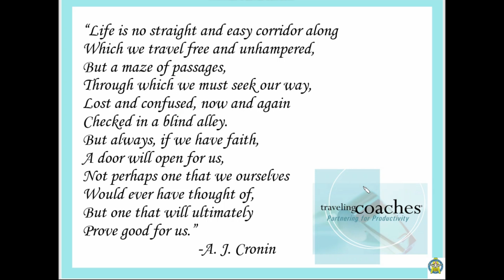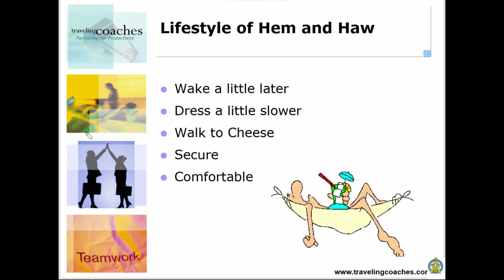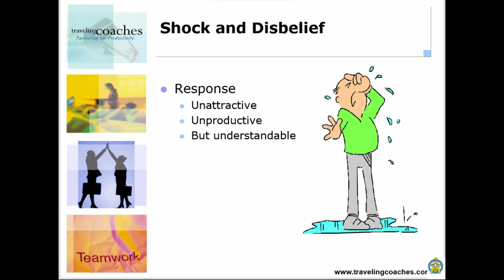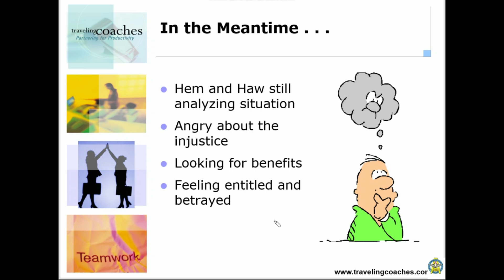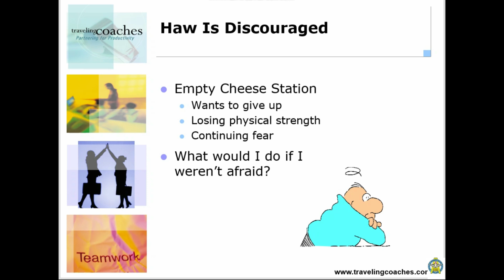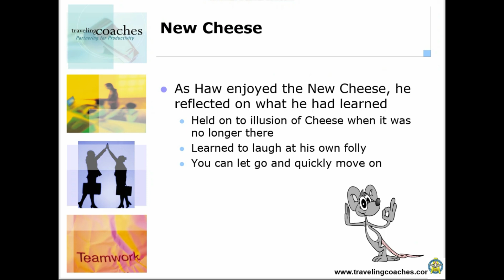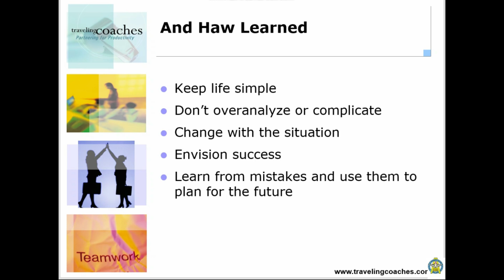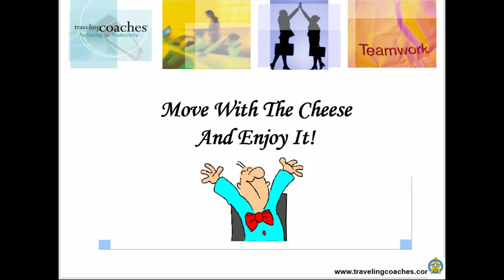5th Semester/3rd Year: Class 2: CHANGE and ADAPTATION, Value Education Dep, St Anthony's College,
5th Semester/3rd Year: Class 2: CHANGE and ADAPTATION, Value Education Dep, St Anthony's College, Shillong